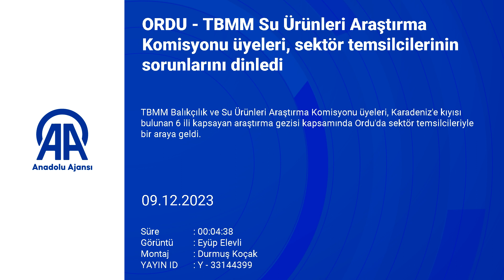TBMM Su Ürünleri Araştırma Komisyonu üyeleri, Ordu'da sektör temsilcilerinin sorunlarını din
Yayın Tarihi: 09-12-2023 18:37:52